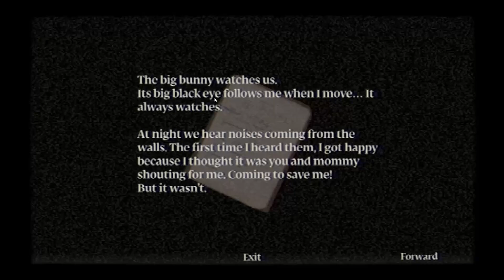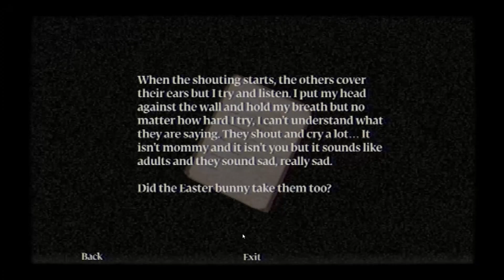Murder House Ep. 5 - I died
Welcome to dark souls.